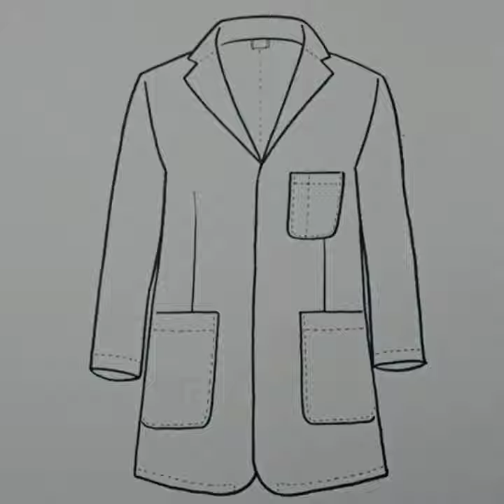How to draw Lab Coat